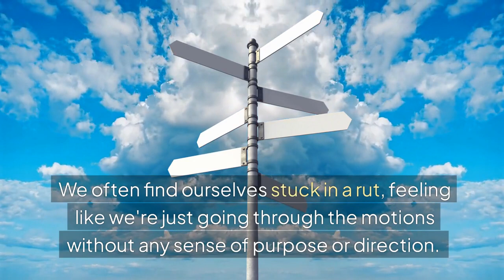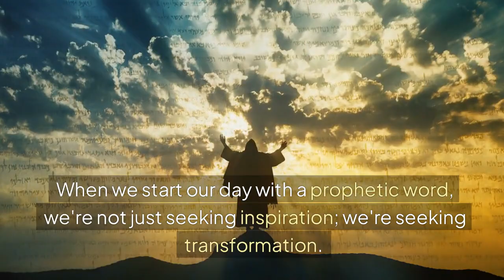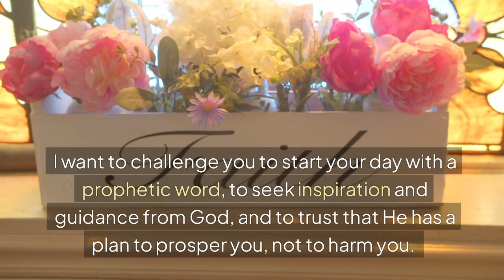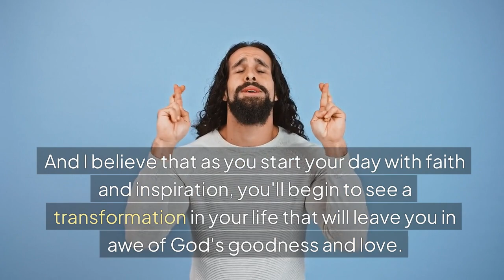Start Your Day with a Prophetic Word | Morning Inspiration and Prayer - Faith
Start your day with a powerful prophetic word and morning inspiration to uplift your spirit and guide your path. Join us in prayer as we seek God's message for today, diving deep into faith and receiving divine guidance for the day ahead. Allow this video to fill you with hope, inspiration, and peace as you start your day with faith and positivity. Let the prophetic word spoken bring clarity and direction to your journey ahead.